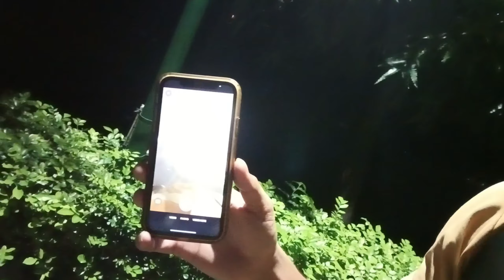Dlf Park ka Darawana Raaz 😱 | Haunted Vlog 2024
I'm Pawan Narwal, bringing you fun daily vlogs, interesting stories, and unique moments from my life. Join in and enjoy the journey!